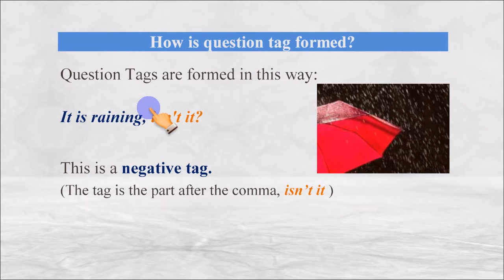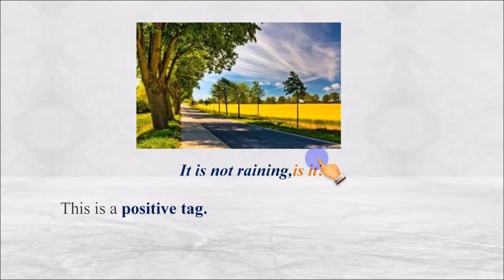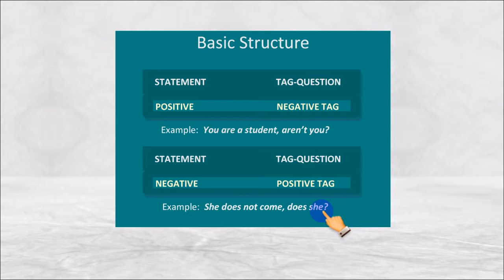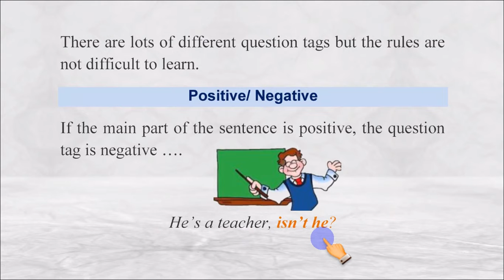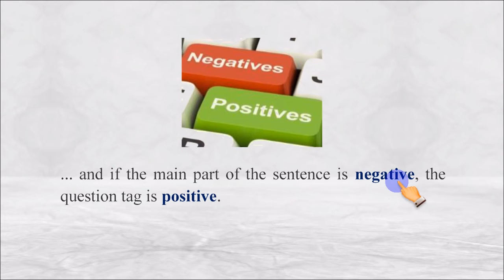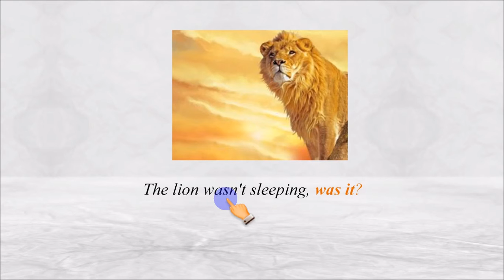Tag-Q: How question tag is formed